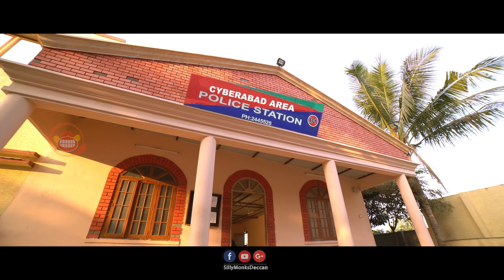Bhoot Bhaijaan Hyderabadi Full Movie Part 2 - 2019 Hyderabadi Full Movies - Gullu Dada, Aziz Naser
Bhoot Bhaijaan Hyderabadi Full Movie Parts.

Starring: Gullu Dada, Aziz Naser, Sana
Editor: Krishna Reddy KV
DOP: Praveen V
Producers: Mujeeb, Muzaffar Akhil, Muzafferuddin
Story & Dialogues: Rauf Rahi Sultanpuri & Saleemuddin
Screenplay & Direction : Habieb Naseer